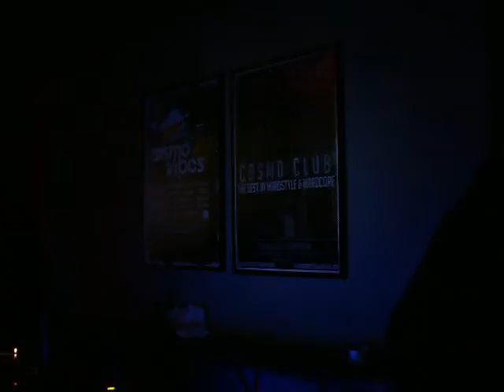Cosmo Club 04.12.09 "Hard Friday" - Audiomatic